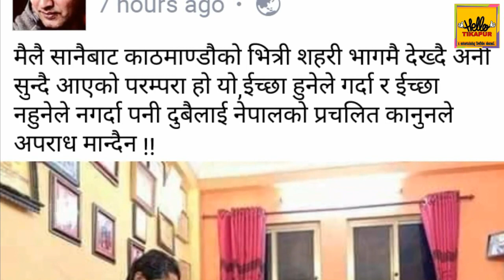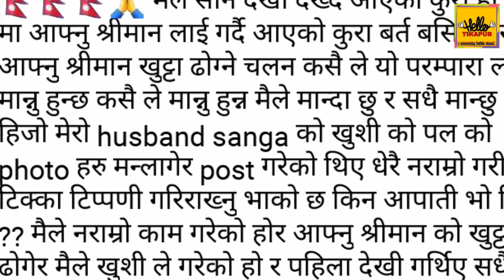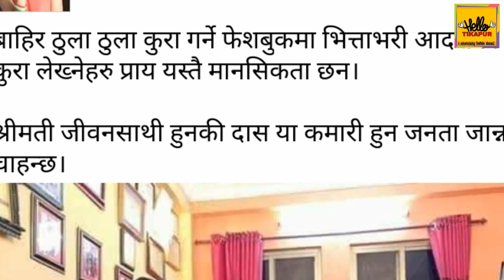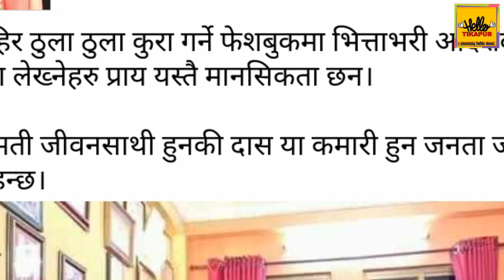ऋषि धमलाको खुट्टाको पानी खाएको फोटो भाइरल भपछि एलिजा रुदै मिडियामा Rishi Dhamala Troll